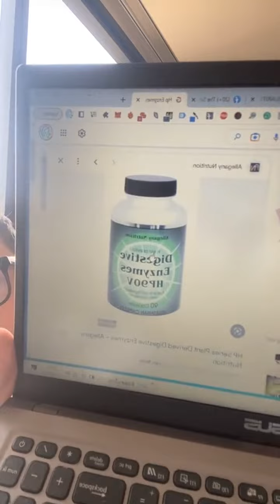Tinnitus is not for life